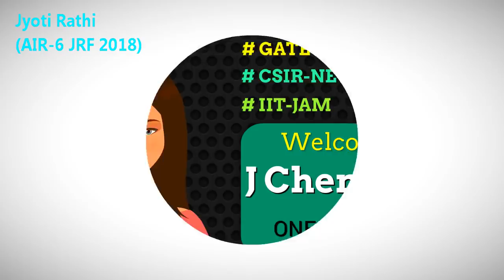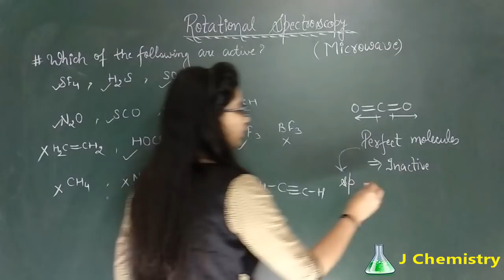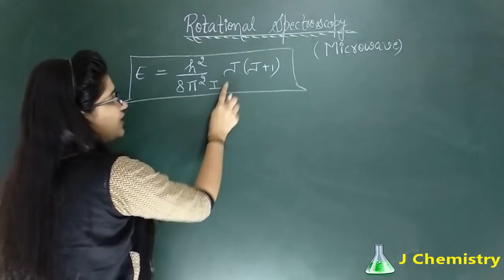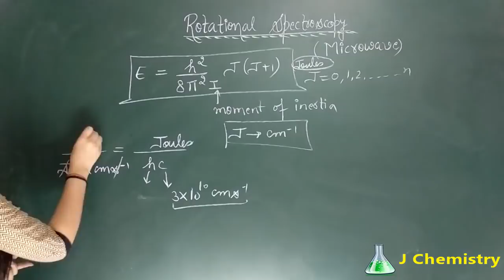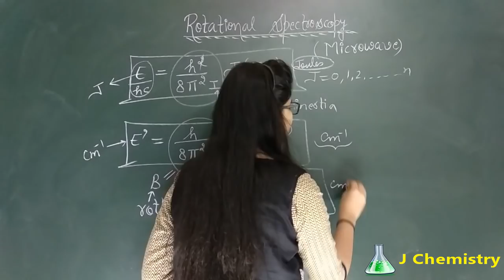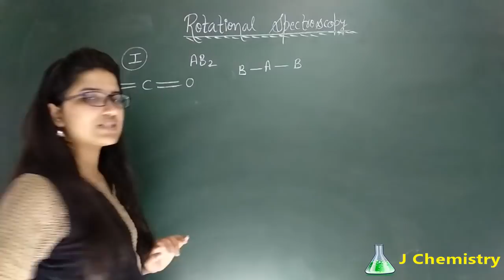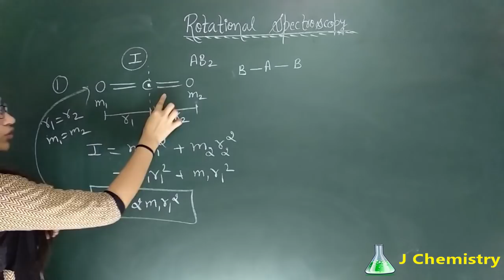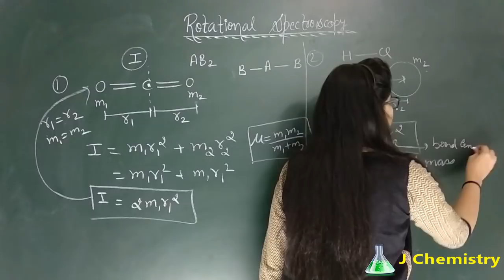Rotational Spectroscopy of diatomic molecules|moment of inertia|Rotational spectroscopy in hindi